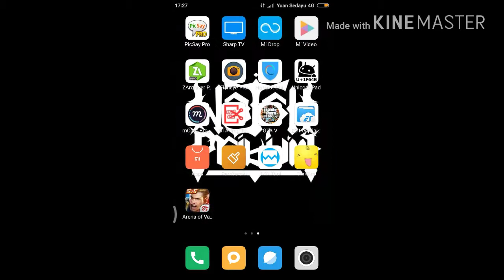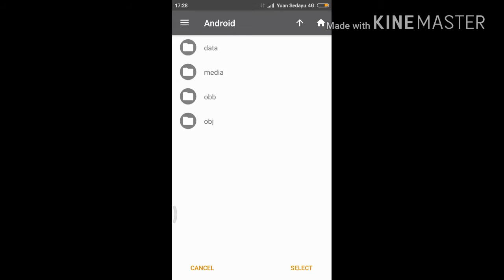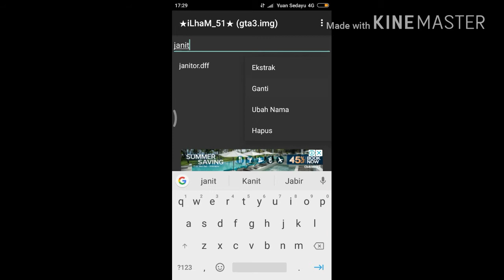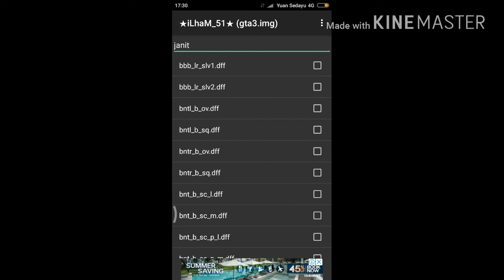Cara Pasang Skin Kamen Rider OOO Gta Sa Android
Bahan-Bahan👇👇👇
Zharchiver:Cari Di Play Store
ImgTool:Cari Di Play Store

Semoga Bermanfaat 👍👍